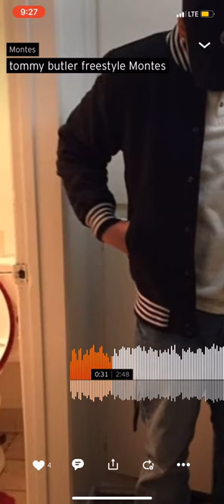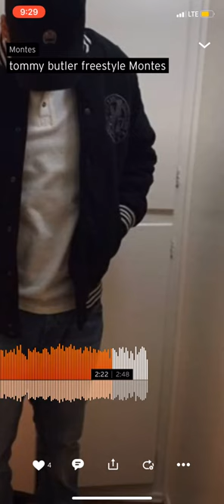DeadEnd - Tommy Butler Freestyle